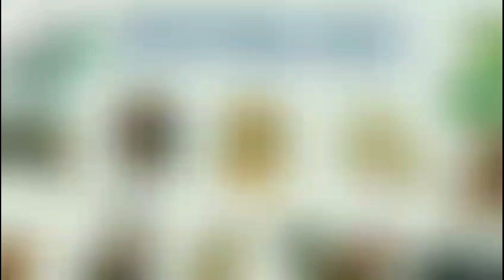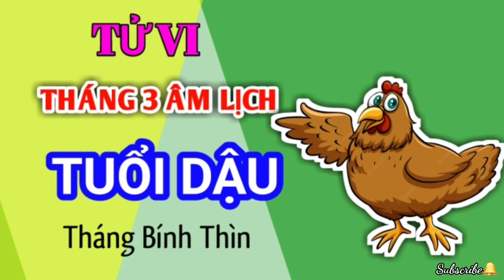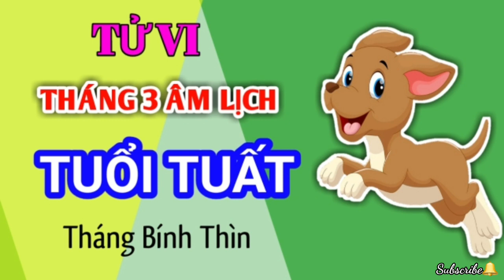Tử Vi Tháng 3/2023 Âm Lịch của 12 Con Giáp | Tháng Bính Thìn 2023 ‎@Luangiai12congiap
Tử Vi Tháng 3/2023 Âm Lịch của 12 Con Giáp | Tháng Bính Thìn 2023 ‎